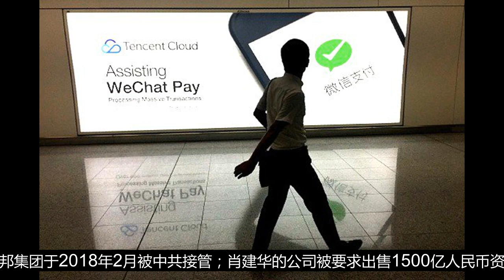树大招风 纽时：腾讯股价急泻源于政府猜忌